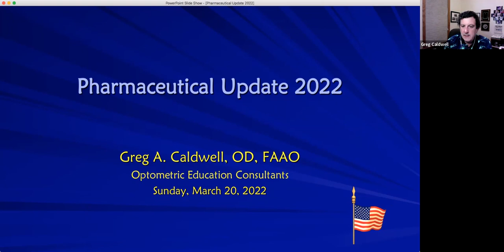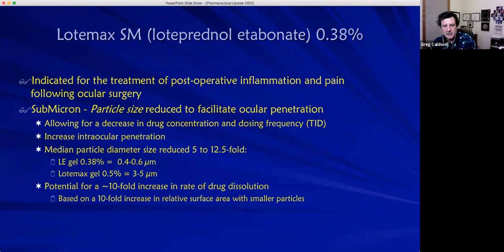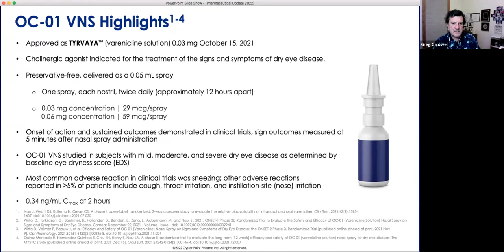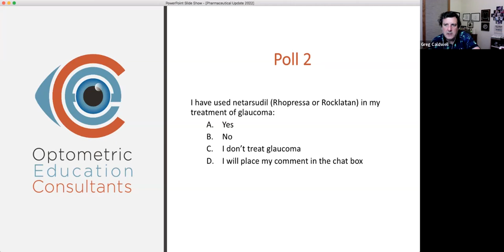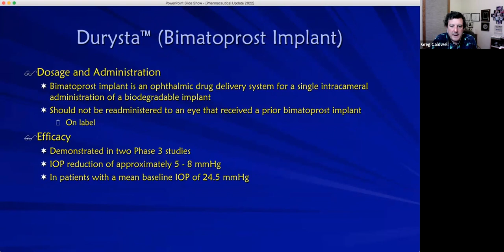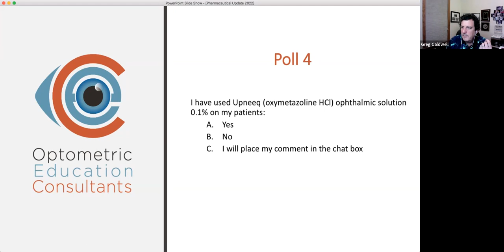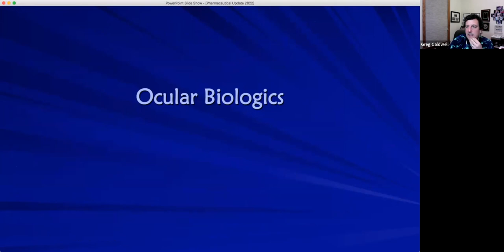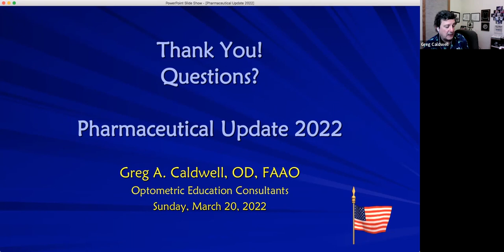Pharmaceutical Update 2022 (3/20/2022)